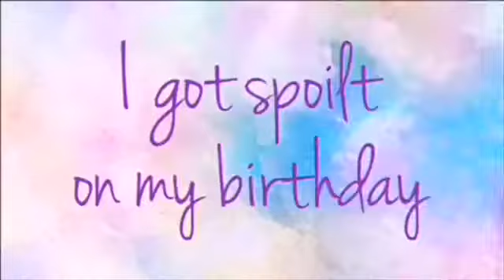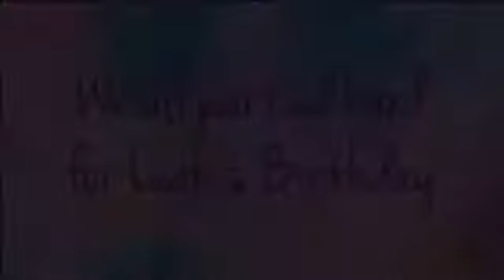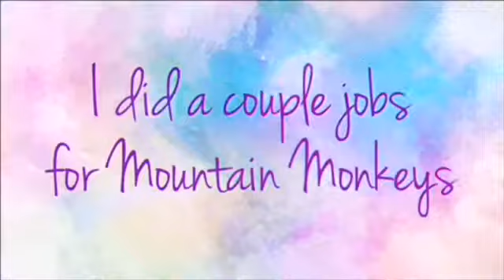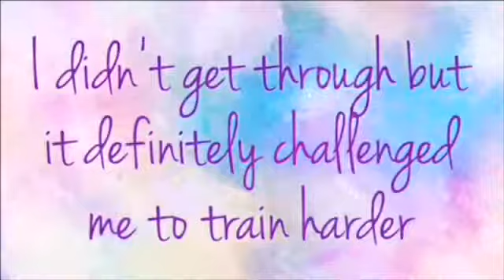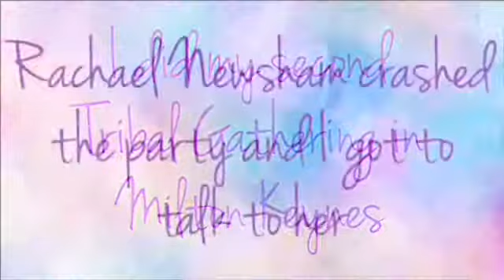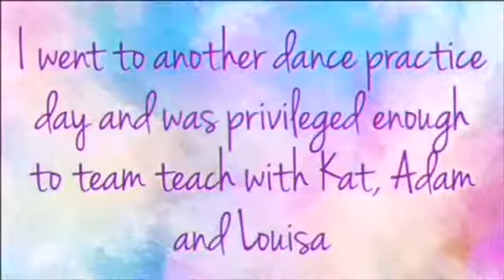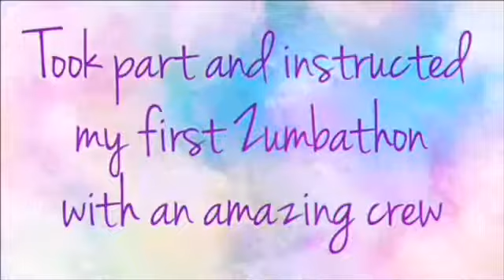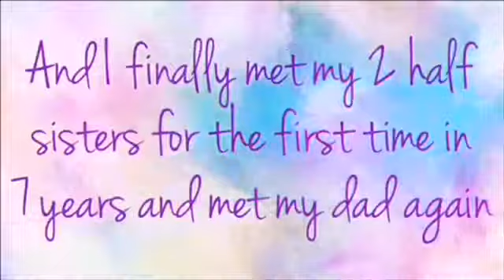My 2018 Highlights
In this video are all my best points from 2018. It’s hard to remember what the best parts of the year are and personally I thought my year hadn’t been very exciting but this reminds me it was :)